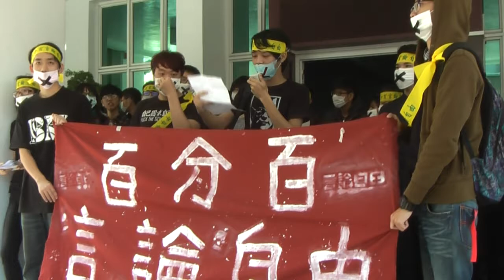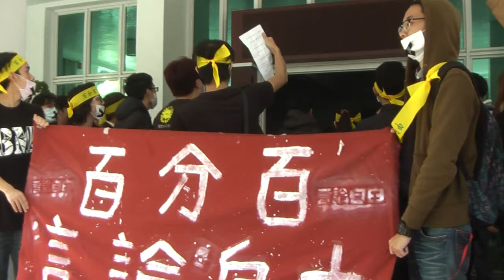[即時]2014.12.24 抗議世新校方打壓言論自由 學生戴口罩抗議